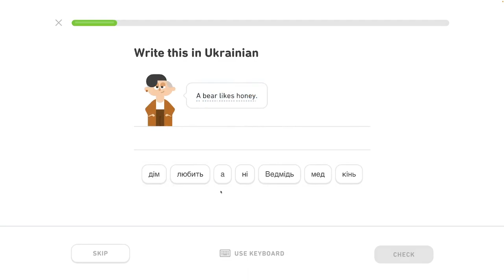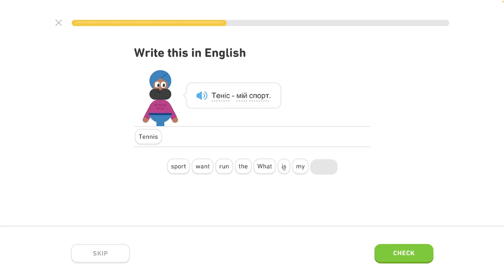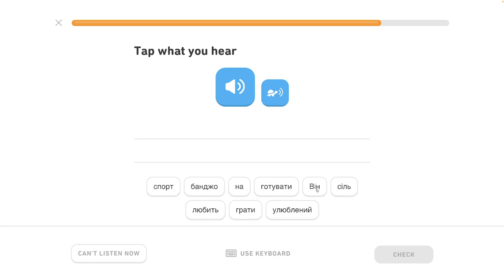🇺🇦 Celok 6 - Popíš koníčky 3/5 - Ukrajinsky s Yetim